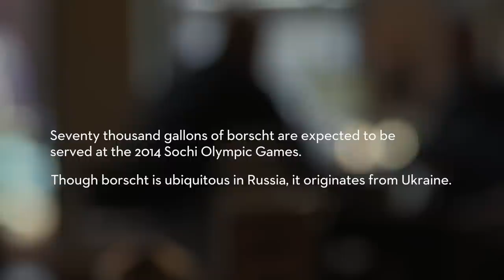The Queen of Borscht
Veselka, the Ukrainian restaurant on the corner of Ninth Street and Second Avenue, in the East Village, turns fifty this year. For three of those five decades, there's been just one woman behind Veselka's renowned borscht: Malgorcata Sibilski.